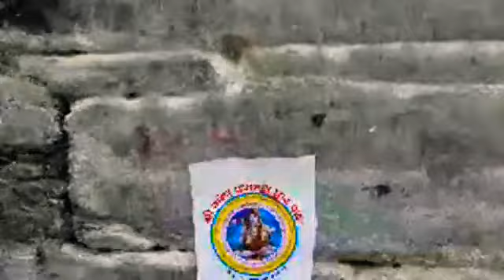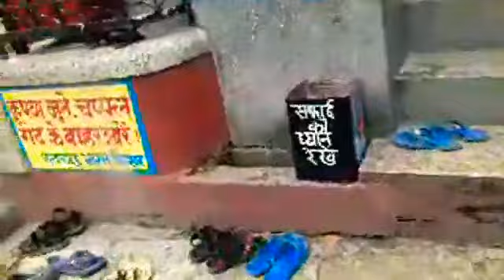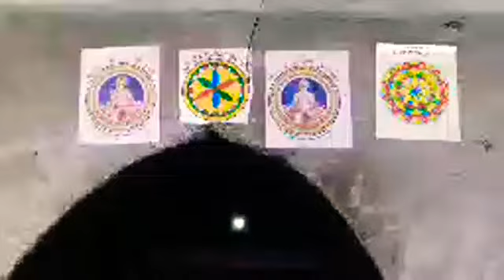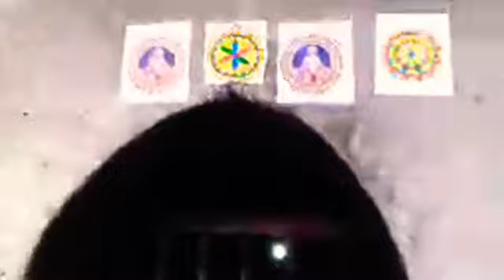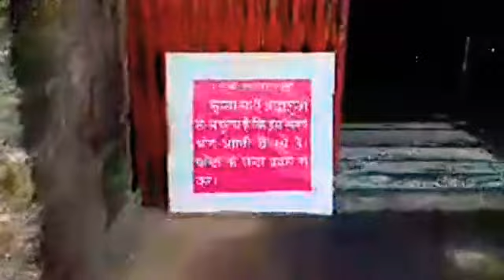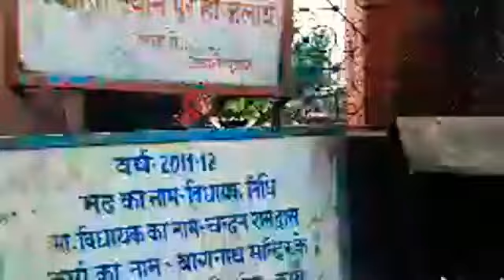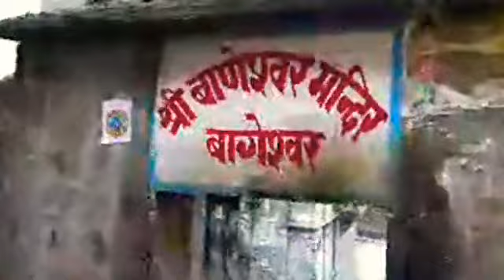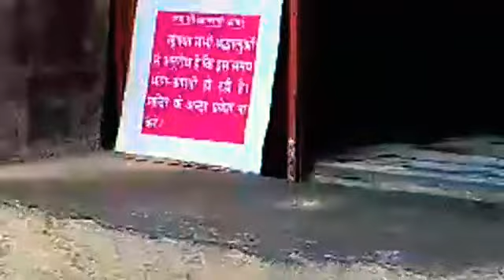दशहरा के शुभ अवसर में इस प्रकार होती है बागेश्वर बागनाथ मंदिर में पूजा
🌹🙏गंगा_दशहरा की हार्दिक_शुभकामनाएं🌹🙏
 सभी दोस्तों को नमस्कार मैं बागेश्वर महिपाल आप सभी को गंगा दशहरा के पावन अवसर पर बागेश्वर सरयू नदी से श्री बागनाथ मंदिर तक का खूबसूरत दृश्य दिखाना चाह रहा हूं जो लोग बागेश्वर से बाहर रहते हैं वह जरूर हमारे बागेश्वर बागनाथ मंदिर का दर्शन करें और भगवान बागनाथ आप सभी की मनोकामना पूर्ण करें